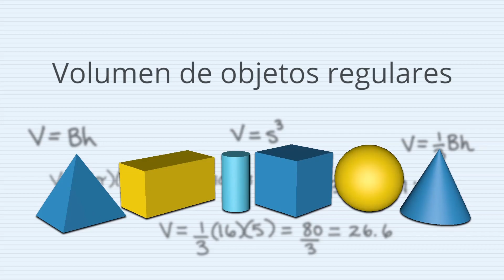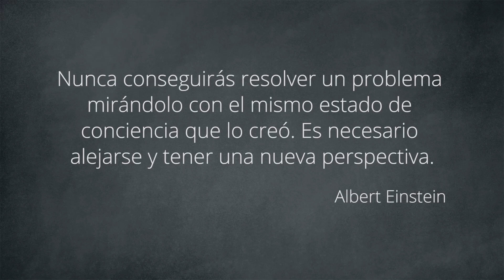Alternando tu pensamiento para aprender mejor | Aprendizaje Arata 06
¡Aprendizaje Arata! Cuando ibas a la escuela, probablemente aprendiste a calcular el volumen de objetos regulares, existen fórmulas para saber cuántos centímetros cúbicos tiene una pirámide, un cubo o una esfera. Pero, ¿cómo podríamos calcular el volumen de un objeto totalmente irregular como el de un plátano, una piedra o una chancla? El sabio griego Arquímedes, cuando pensaba de forma difusa dentro de su bañera, descubrió esta fórmula. ¡Eureka!